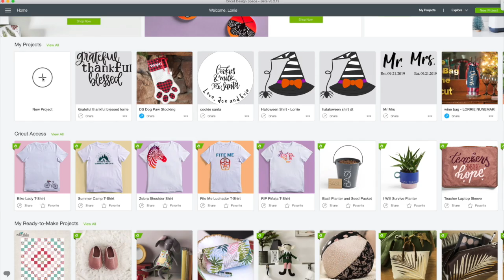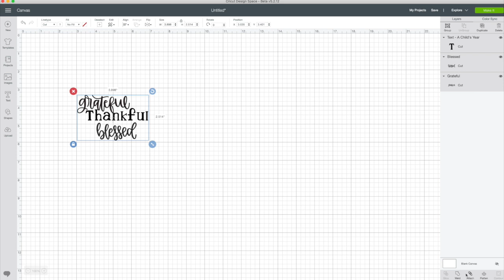Soup Mug - Dollar Tree Tuesday with Cricut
*** Premium Access Members automatically save an
      additional 10%

Tool Sets, Craft Tools. Rulers

L